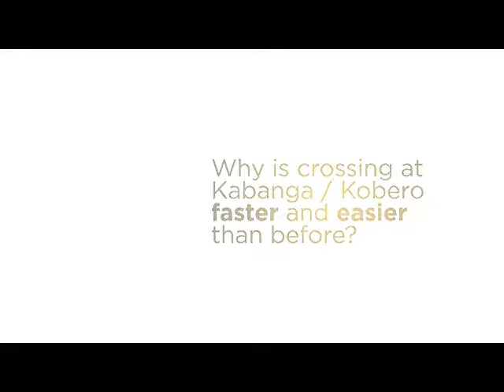TMEA Kabanga / Kobero OSBPs Photo Story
Easing trade and travel between Tanzania and Burundi through One-Stop Border Posts, funded by TradeMark East Africa.